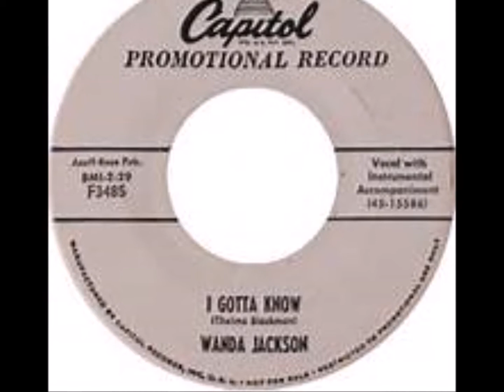I Gotta Know - Wanda Jackson